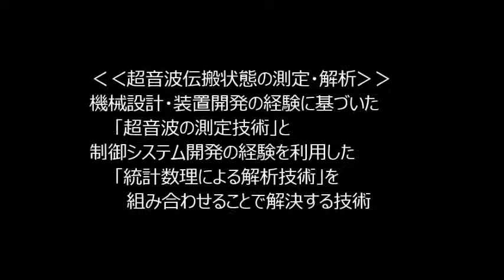超音波コンサルティング Ultrasonic-labo